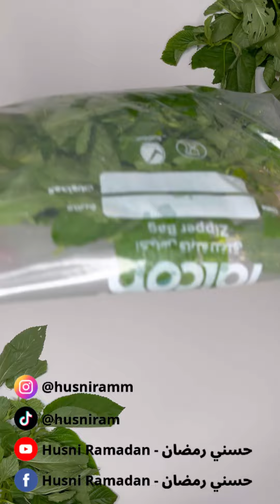عشاق الملوخية وين🙋🏻‍♂️؟ شوفو طريقة تفريز و حفظ الملوخية الخضراء🌿.